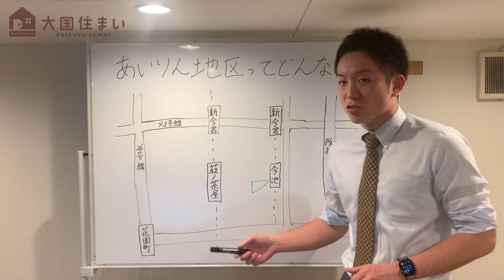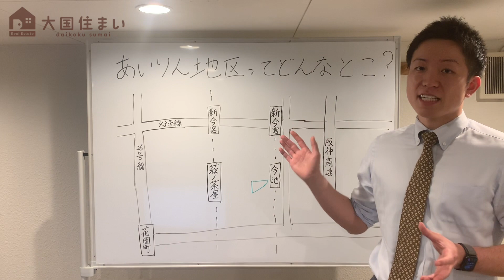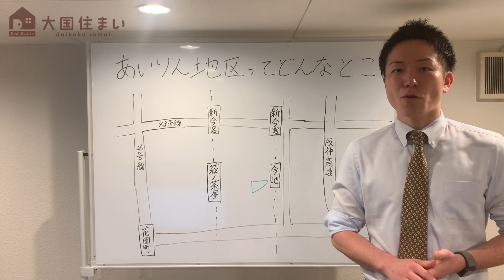あいりん地区ってどんな街？西成区、萩ノ茶屋駅周辺の雰囲気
イメージが悪く言われがちな「あいりん地区」
２０１９年冬の今の雰囲気を自転車に乗って撮影してきました。
以前のようにブルーシートで囲われた家や、泥棒市場はあるのでしょうか？

【LINE＠】
＠daikokusumai

【お部屋探しのお役立ち動画】

▼初めての一人暮らし、お部屋探しのチェックポイント【大阪市、賃貸マンション】

▼耐用年数ってなに？壁紙や床など傷つけても退去費用を免除される！？【賃貸マンション】